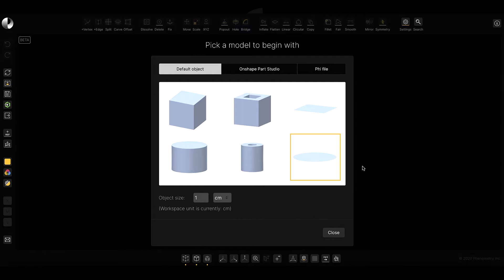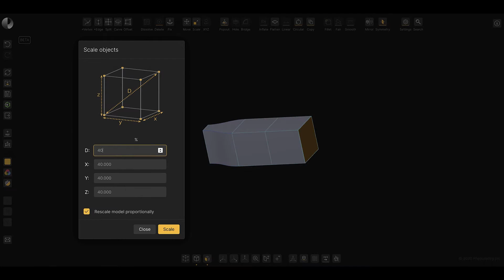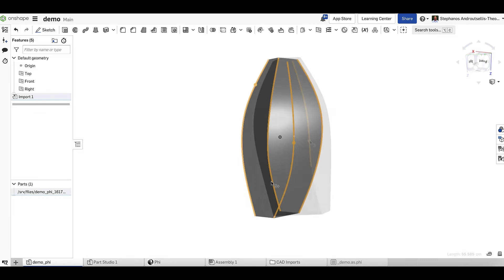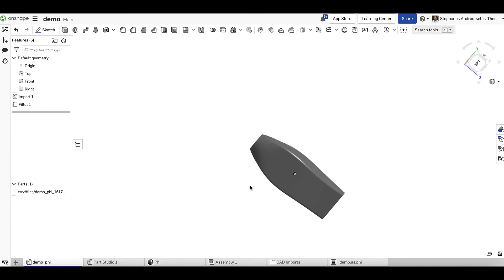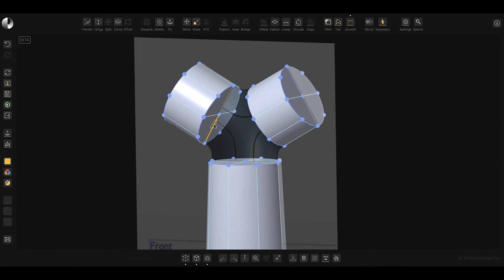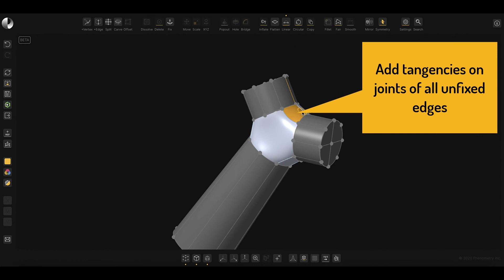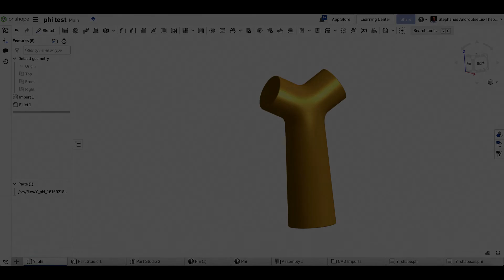Introduction to freeform design with Phi and Onshape